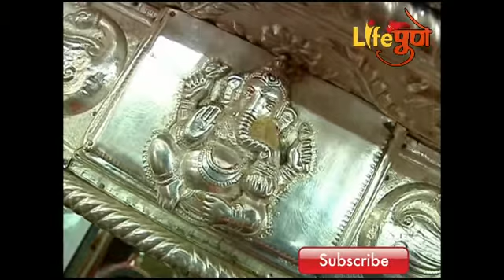टाळ मृदुंगाच्या तालावर विठुरायाचा नामघोष करीत संत तुकारामहाराजांच्या पालखीने देहूगावातील देऊळवाड्या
टाळ-मृदुंगाच्या तालावर विठुरायाचा नामघोष करीत संत तुकारामहाराजांच्या पालखीने आज (शुक्रवार) दुपारी देहूगावातील देऊळवाड्यातून पंढरपूरकडे प्रस्थान ठेवले. विठ्ठलाच्या सावळ्या रुपाचं दर्शन घेण्याची आस उराशी बाळगलेले हजारो वारकरी पालखी सोहळ्यात सहभागी झाले आहे. पालखी सोहळ्यात सहभागी होण्यासाठी हजारो वारकरी कालपासूनच देहूगावात दाखल झाले होते. पहाटेपासूनच मंदिरात पालखी प्रस्थानाचे पारंपरिक धार्मिक विधी सुरू होते. महाआरती झाल्यानंतर पालखी मंदिरातून बाहेरून आली तेव्हा 'तुकाराम तुकाराम' चा एकच जयघोष झाला. मंदिर प्रदक्षिणा करून पालखी महाद्वारातून बाहेर पडली.पालखीचा पहिला